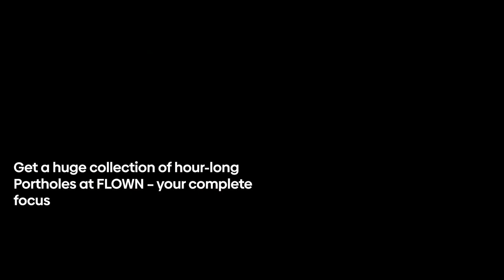Real-Time Work With Me - 25 min Pomodoro Without Music ASMR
Focus is contagious! Take inspiration from the craft of others and train your brain to focus and flow with FLOWN’s body doubling videos.

👬 What is body doubling? It’s a method many ADHD brains find helpful. It involves working alongside another person whose presence, even via a video, encourages you to stay focused and keep going.

In this video, you will discover the mesmerising artistry and focus needed for ceramic pottery as we take a peek into Hannah Stacey's process. You can play the video as you work and stay on task for the duration.

Get a huge collection of hour-long on-demand body doubling videos, known as ‘Portholes’, at FLOWN – your complete focus platform!

You can also get live virtual body doubling experiences every day with FLOWN’s Flocks. These are facilitated online co-working sessions with groups of like-minded individuals who hold each other accountable.

Join us and start seeing double!

P.S. New videos land every Thursday.

🕊️ Join a Flock!

✨ FLOWN - Discover a new way to think and work
FLOWN is designed to leverage neuroscience, social science and creative best practice to help you do your best work, while feeling your best self. With our online deep work sessions, called Flocks, you can train your focus and feel accountable.

We've taken the research behind deep work and flow states and built a toolkit to help you achieve more. Maximise your creativity, productivity and sense of fulfilment with FLOWN.

We use deep work to help business leaders tackle the challenges faced by remote teams. Find out how FLOWN can help your business today

🗣️ What our members say
”Doing Flocks has made a significant impact to my productivity. I have completed many long-term projects that had a tendency before to fall to the bottom of the list and I credit Flown for all of these. Setting aside those 2 hour blocks to concentrate is invaluable to tackle the "important but not urgent" work that I have to complete.”